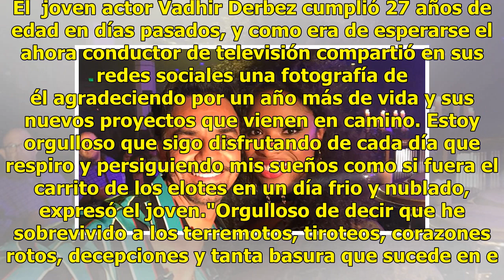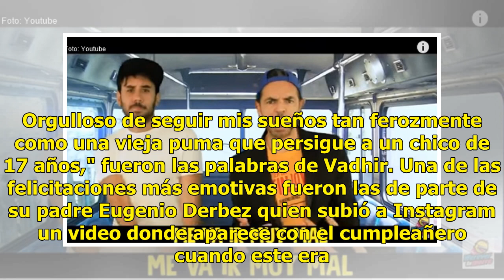Eugenio Derbez, ¿se lanza como cantante?